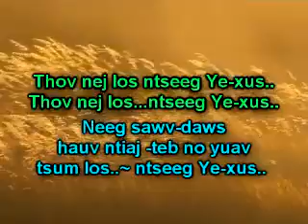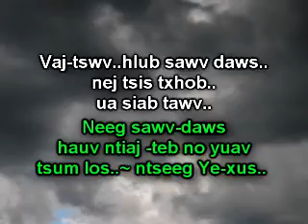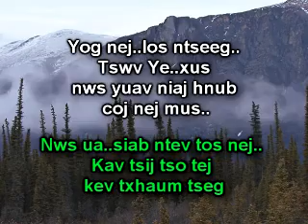Phau nkauj Zaj #133 music only